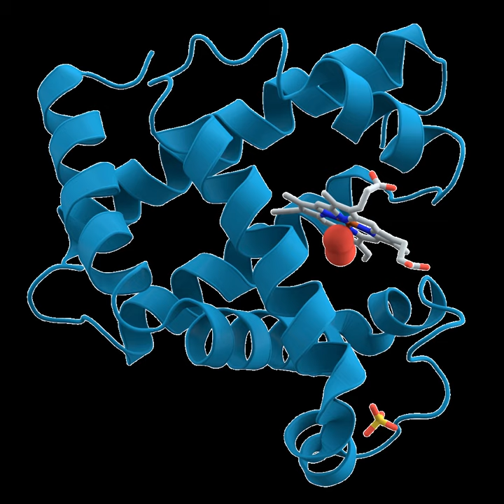Protein | Wikipedia audio article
00:03:30 1 Biochemistry
00:05:44 1.1 Interactions
00:06:01 1.2 Abundance in cells
00:07:22 2 Synthesis
00:07:31 2.1 Biosynthesis
00:10:32 2.2 Chemical synthesis
00:11:28 3 Structure
00:14:26 3.1 Protein domains
00:14:56 3.2 Sequence motif
00:15:34 4 Cellular functions
00:18:11 4.1 Enzymes
00:19:44 4.2 Cell signaling and ligand binding
00:22:16 4.3 Structural proteins
00:23:26 5 Methods of study
00:24:12 5.1 Protein purification
00:26:15 5.2 Cellular localization
00:29:10 5.3 Proteomics
00:30:14 5.4 Bioinformatics
00:31:29 5.5 Structure determination
00:33:57 5.6 Structure prediction and simulation
00:35:50 5.6.1 Protein disorder and unstructure prediction
00:36:19 6 Nutrition
00:38:23 7 History and etymology

- Socrates

SUMMARY
Proteins are large biomolecules, or macromolecules, consisting of one or more long chains of amino acid residues. Proteins perform a vast array of functions within organisms, including catalysing metabolic reactions, DNA replication, responding to stimuli, providing structure to cells and organisms, and transporting molecules from one location to another. Proteins differ from one another primarily in their sequence of amino acids, which is dictated by the nucleotide sequence of their genes, and which usually results in protein folding into a specific three-dimensional structure that determines its activity.
A linear chain of amino acid residues is called a polypeptide. A protein contains at least one long polypeptide. Short polypeptides, containing less than 20–30 residues, are rarely considered to be proteins and are commonly called peptides, or sometimes oligopeptides. The individual amino acid residues are bonded together by peptide bonds and adjacent amino acid residues. The sequence of amino acid residues in a protein is defined by the sequence of a gene, which is encoded in the genetic code. In general, the genetic code specifies 20 standard amino acids; however, in certain organisms the genetic code can include selenocysteine and—in certain archaea—pyrrolysine. Shortly after or even during synthesis, the residues in a protein are often chemically modified by post-translational modification, which alters the physical and chemical properties, folding, stability, activity, and ultimately, the function of the proteins. Sometimes proteins have non-peptide groups attached, which can be called prosthetic groups or cofactors. Proteins can also work together to achieve a particular function, and they often associate to form stable protein complexes.
Once formed, proteins only exist for a certain period and are then degraded and recycled by the cell's machinery through the process of protein turnover. A protein's lifespan is measured in terms of its half-life and covers a wide range. They can exist for minutes or years with an average lifespan of 1–2 days in mammalian cells. Abnormal or misfolded proteins are degraded more rapidly either due to being targeted for destruction or due to being unstable.
Like other biological macromolecules such as polysaccharides and nucleic acids, proteins are essential parts of organisms and participate in virtually every process within cells. Many proteins are enzymes that catalyse biochemical reactions and are vital to metabolism. Proteins also have structural or mechanical functions, such as actin and myosin in muscle and the proteins in the cytoskeleton, which form a system of scaffolding that maintains cell shape. Other proteins are important in cell signaling, immune responses, cell adhesion, and the cell cycle. In animals, proteins are needed in the diet to provide the essential amino acids that cannot be synthesized. Digestion breaks the proteins down for use in the metabolism.
Proteins may be purified from other cellular components using a variety of techniques such as ultracentrifugation, ...